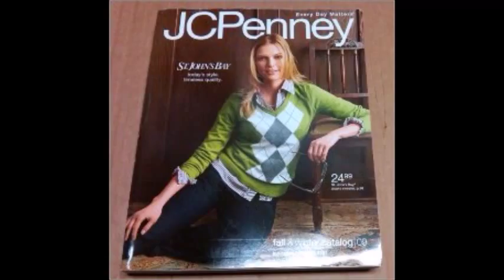Top Sugar Baby- Daily Dose 14